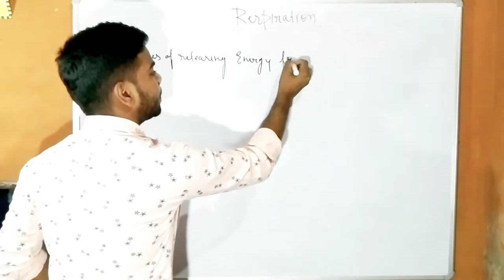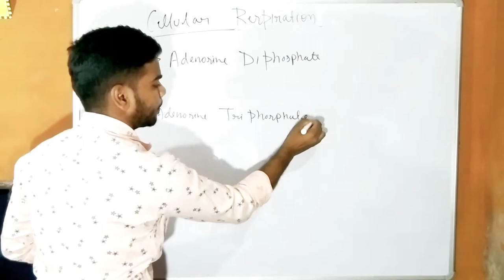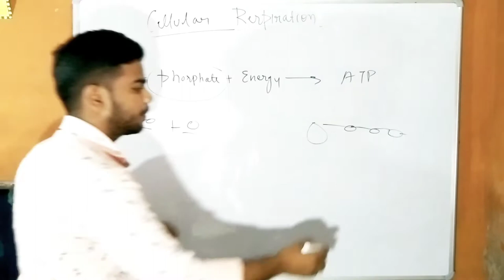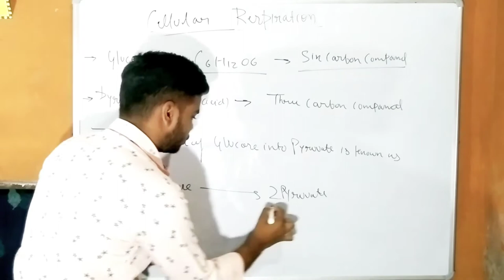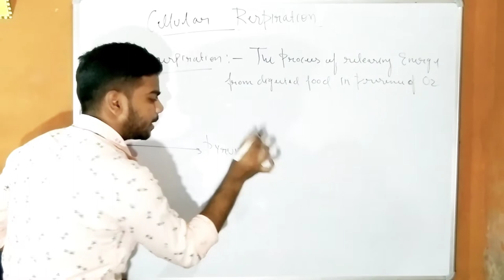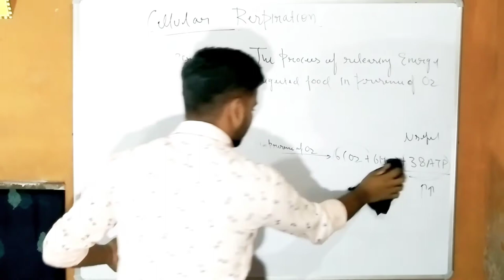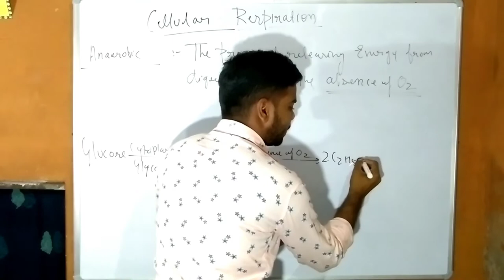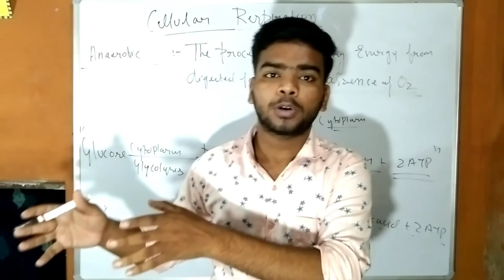Respiration class 10 || Types of respiration || life process class 10 || lecture 09 || Tamori tutor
this video contaiins:-
respiration class 10,
types of respiration
respiration class 10 life process
life process respiration
 life process types of respiration
tamori tutor
respiration tamori tutor

life process 08 dental caries

In this video we will learn about Respiration and types of respiration,how respiration occur and what is the real meaning of respiration when aerobic respiration takes place when anaerobic respiration takes place,
in this video we also learn when we do vigorous exercise then why we feel cramp in our legs or why we feel pain in our legs and muscles.